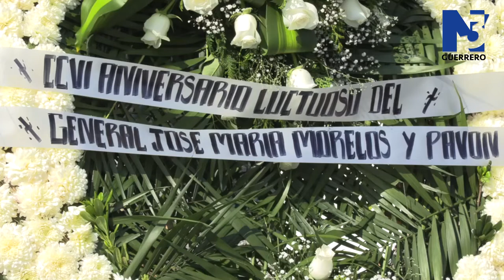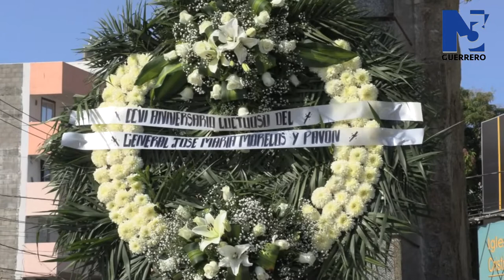N3 Guerrero | Aniversario luctuoso de José María Morelos y Pavón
Este miércoles se cumplen 206 años del aniversario luctuoso del General José María Morelos y Pavón, quien fue sacerdote, militar y político que destacó como jefe insurgente de la segunda etapa de organización en la Guerra de Independencia de México, la reseña histórica del General estuvo a cargo de La secretaria técnica de la Comisión de Desarrollo Económico en Acapulco, Karime Hibetz Rentería Catalán.

Por su parte, la alcaldesa del puerto, Abelina López Rodríguez, compartió unas palabras en honor al General José María Morelos y Pavón.